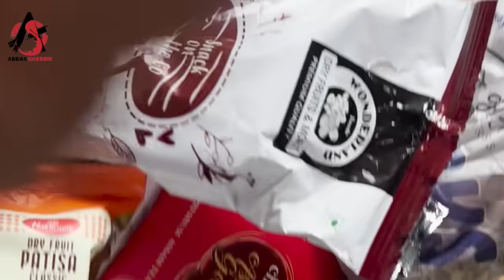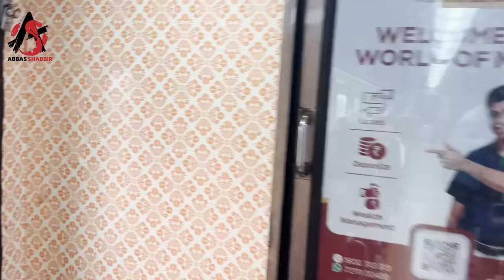Impressive Indian Railway | Train Journey from Bengaluru to Chennai | Abbas Shabbir Travel India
In this video Pakistan Journalist Abbas Shabbir Ali travelling via train from bengaluru to chennai.

Pakistani Journalist Abbas Shabbir Ali Travel Back Pakistan after 22 days spend in india for cricket World Cup coverage in 4 Indians city
Pakistani journalist returns home
Pakistan journalist visits india reaction
Abbas Shabbir India travel diary

Welcome to the official page of Abbas Shabbir Ali.